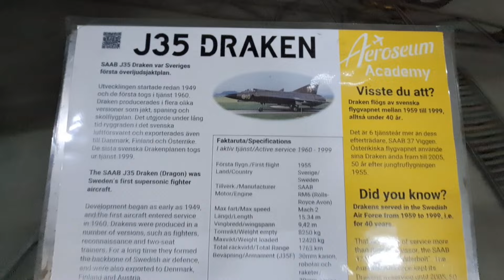Saab 35 Draken